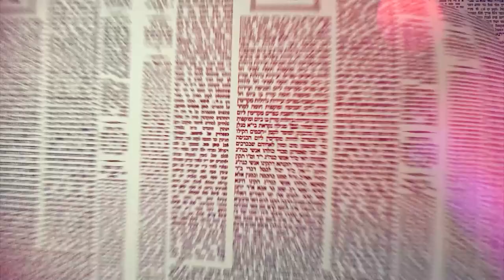Amud Yomi Masechet Shabbat Daf 62A